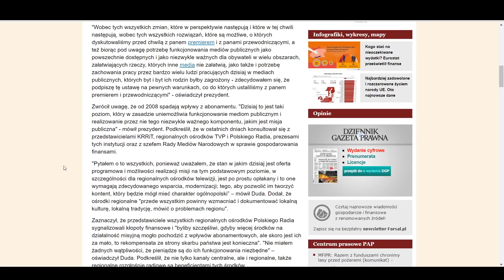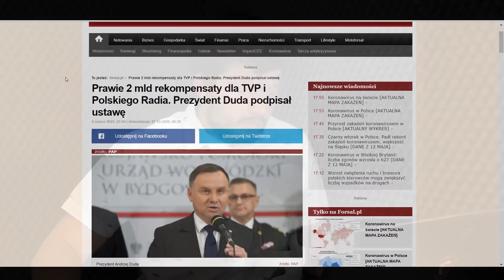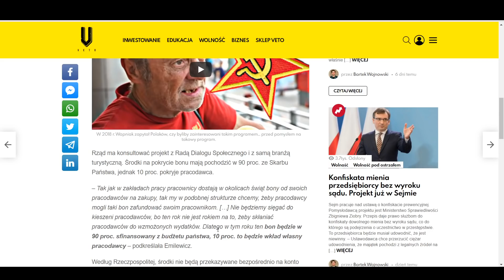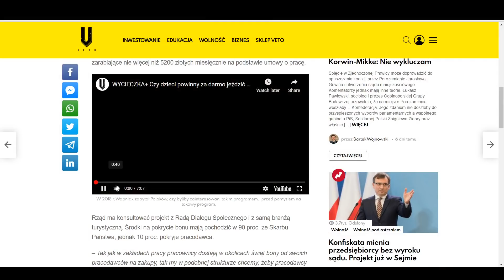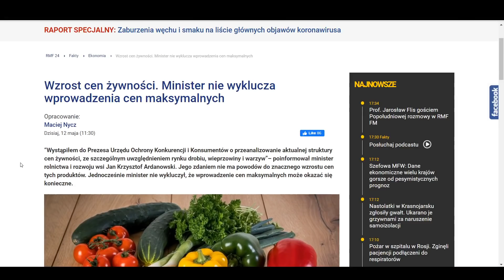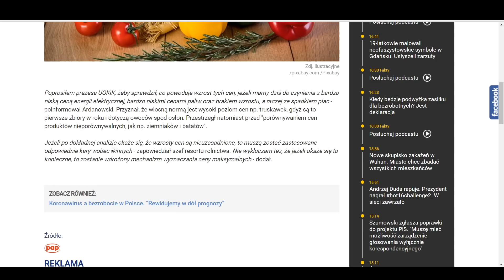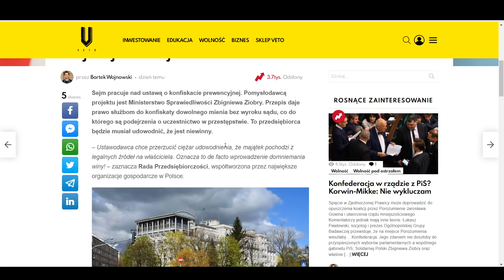7 MILIARDÓW NA BIDNE DZIECI. CZEGO NIE ROZUMIESZ? - DEJ WINCYJ!